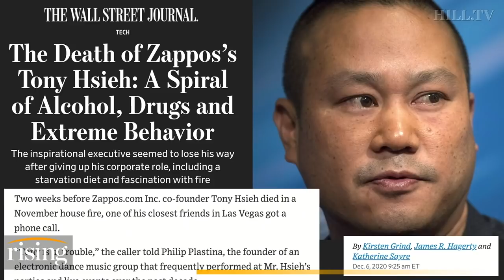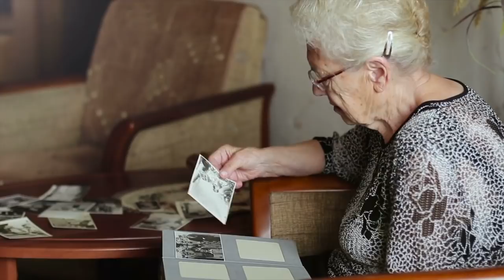How to Survive 2021: Elon Musk, Steve Jobs, Will Smith (Motivational Video)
This video is a response to the chaotic start to 2021 - with powerful words of advice and motivation for success & survival in the year ahead - Featuring Tony Hsieh, Elon Musk, Steve Jobs, Sheryl Sandberg, Denzel Washington, Will Smith, Muhammad Ali, Jim Carrey and The Rock, Dwayne Johnson. They all share the same message.

I've been meaning to do a video in response and tribute to the untimely passing of Zappos founder, Tony Hsieh. So this video is different from my normal videos. It is meant for motivation and inspiration more than information. It is dedicated to Tony and all who have lost loved ones in 2020.

Roger James Hamilton is a futurist, social entrepreneur and New York Times Bestselling Author of the Millionaire Master Plan. He is the founder of Genius Group, the World's No.1 Entrepreneur Education group with a community of 1.4 million students around the world.